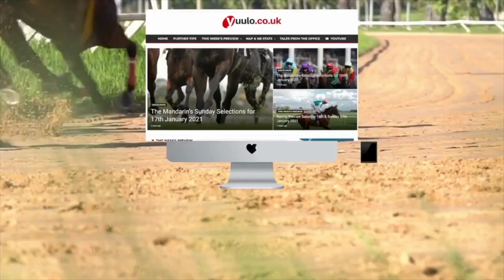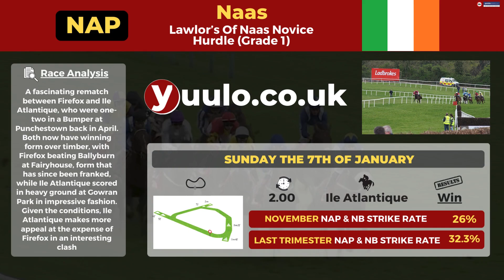NAP & NB 🏇 The Mandarin’s Sunday Selections for The 7th January 2024🏇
The Mandarin’s Sunday Selections for 7th January 2024